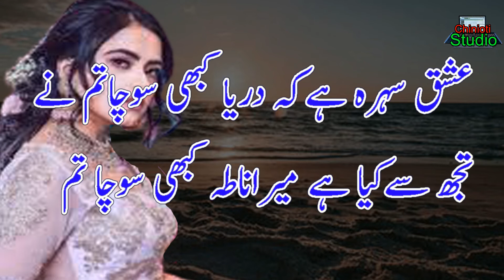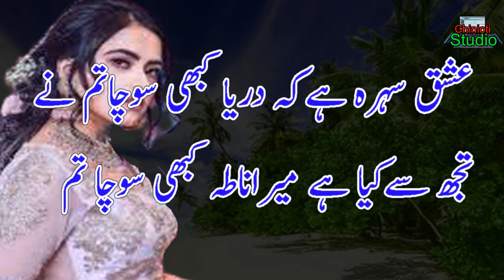2 Lines Urdu Poetry || Urdu Hindi Shaiyari || Best Urdu poetry Collection || Sad poetry